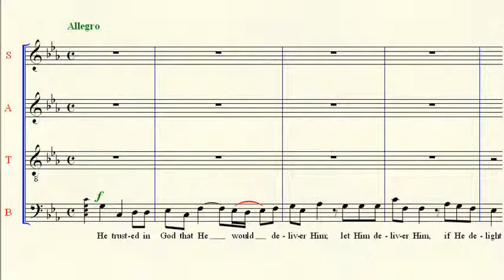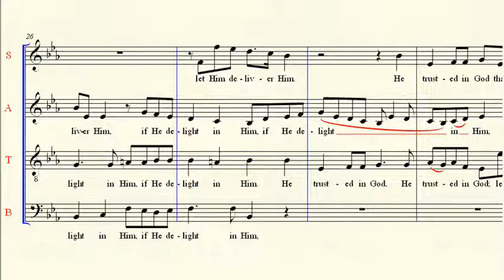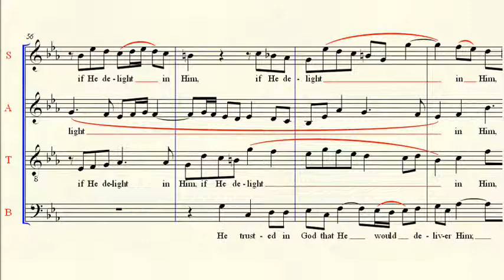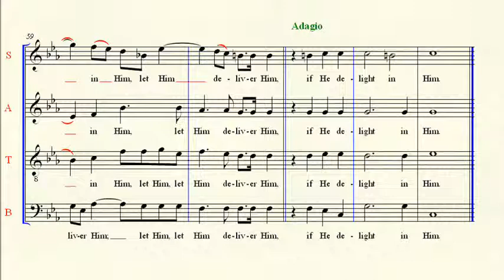Soprano Part: Messiah 26 He Trusted In God That He Would Deliver Him - Handel